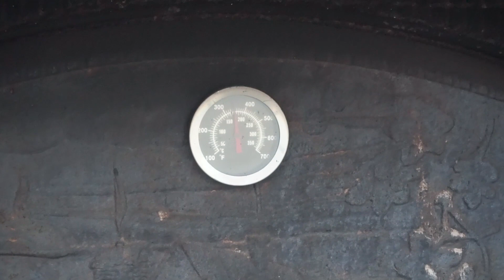Chicken Shashlik on a turn spit.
DELICIOUS RECIPES on the channel "GEORGY KAVKAZ" on YouTube  «Chicken Shashlik on a turn spit.»